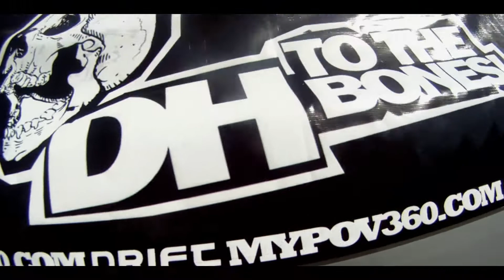DHTB FEBRERO 2011!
UN RESUMEN DE LO QUE FUE EL VERANO 2011!
SPOTS: COSTA & BOSQUE DE MONTEMAR, LAS TORTUGAS, CUESTA CHACABUCO ... V REGION FTW!
RIDERS: UN MONTON  DE PILOTOS NACIONALES

CHEKEEN DH TO THE BONES!